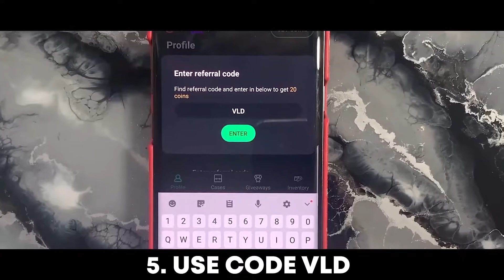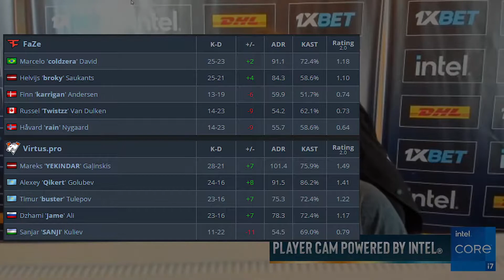FaZe vs Virtus pro DreamHack Masters H